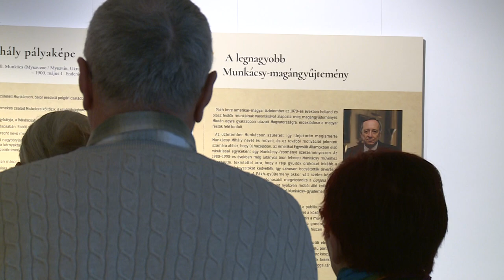20 EZER LÁTOGATÓ A MUNKÁCSY-KIÁLLÍTÁSON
Immáron több mint 20 ezer látogatót tudhat maga mögött a székesfehérvári Munkácsy-kiállítás. Ennek örömére Cser-Palkovics András polgármester és Pokrovenszki Krisztián, a Szent István Király Múzeum főigazgatója érkezett, hogy köszöntse a látogatókat. Az enyingi Tilhof László és felesége vásárolta meg a 20 ezredik belépőt a tárlatra.